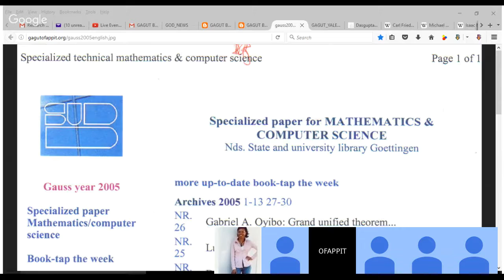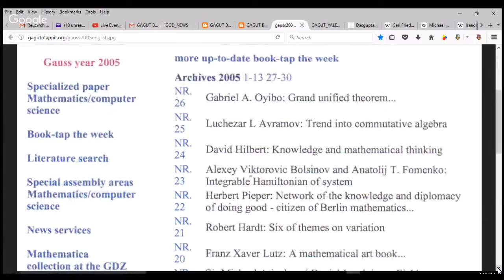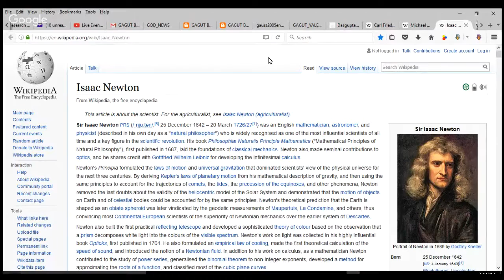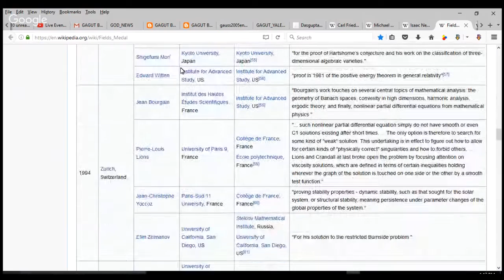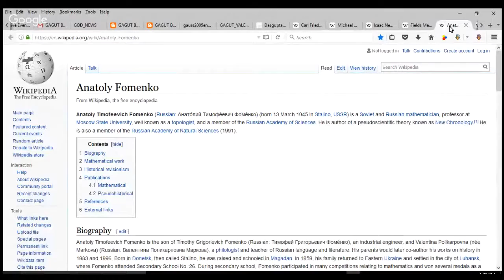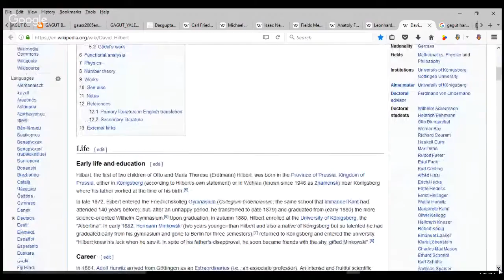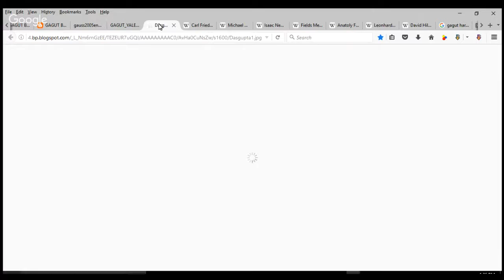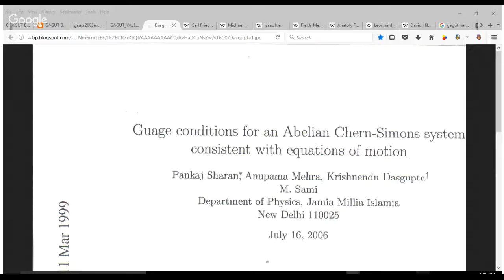ClayMath & BBC plagiarize GAGUT G2j Solution to Riemann Hypothesis 3a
GOD ALMIGHTY’S GRAND UNIFIED THEOREM
NICKNAMED GAGUT Gij,j=0 REPRESENTS THE
GOD ORDER/NEWS ORDAINING PROF. G.
OYIBO (A BLACK MAN) WITH THE ULTIMATE
INTELLIGENCE AND HENCE THE BLACK
PEOPLE MOST INTELLIGENT AND
UNDEFEATABLE RACE.

GOD has ordained a Black Man Prof. G Oyibo with the ultimate intelligence Eta sub infinity, where Eta sub n exactly represents intelligence, and “n” the level of intelligence which GOD designed for Prof. G. Oyibo “n” to be Infinity, hence eta sub infinity. Since Black People share the same genes as Prof. G. Oyibo, GOD has now re-ordained the Black Race to be the Most Intelligent, Richest  and  Undefeatable  Race.

GOD ALMIGHTY’S GRAND UNIFIED THEOREM nicknamed GAGUT is a revelation from GOD which infallibly proved that all theorems (also called everything that exists) and all equations, also called morphisms, past present and future, originate out of one invariant Gi defined as GOD with orthogonal components Gij, and a divergence (also called change) of Gij,j=0.

Let me go over that again,

GOD ALMIGHTY’S GRAND UNIFIED THEOREM nicknamed GAGUT is a revelation from GOD which infallibly proved that all theorems (also called everything that exists)  and all equations , also called morphisms (which can mean isomorphisms or polymorphisms),  past present and future, originate out of one invariant Gi, defined as GOD